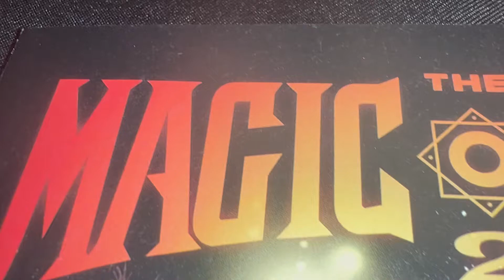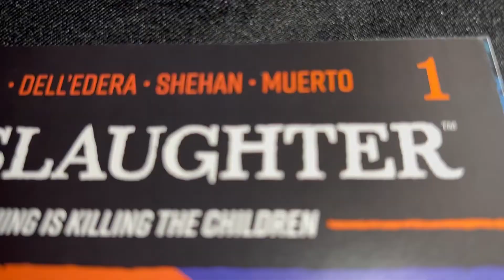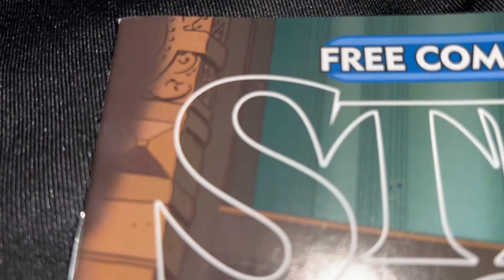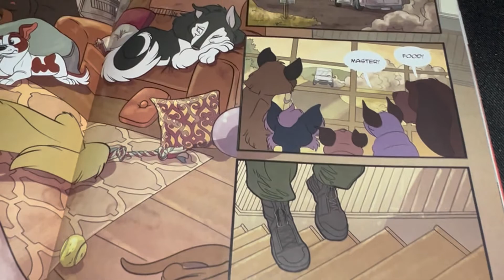Dogs and Magic (Original Music)-Max Washington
Please press read more. Midtown Comics haul:
House of Slaughter number one is very good. I got cover A, cover B, and the cover A foil variant. It's a spin-off from the great series Something is Killing the Children. SIKTC is being turned into a show for Netflix. Volume 4 drops on January 11th, 2022.
             The Magic Order 2 number one has great writing and artwork. I got cover D. This cover has 25 horror movie references, including Jason's mask, Psycho's shower head, Don't Look Now's red coat, Candyman's bees, and a dog with a helmet for Dog Soldiers. A Magic Order TV show is in development at Netflix.
Stray Dogs number one has awesome writing and artwork. It's from Free Comic Book Day 2021.
            Newburn number one has cool and intriguing writing and wonderful interior artwork. The cover is by the great artist Tula Lotay.